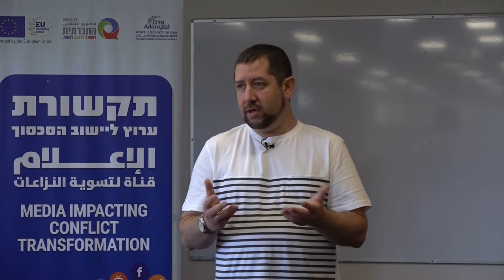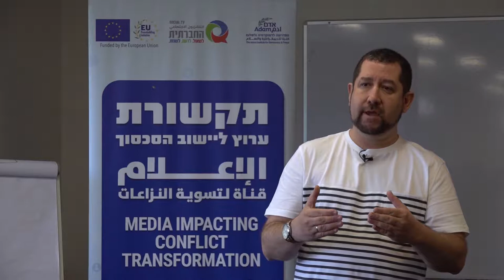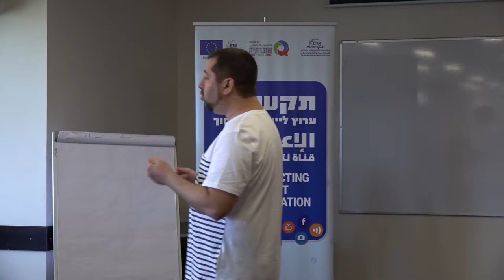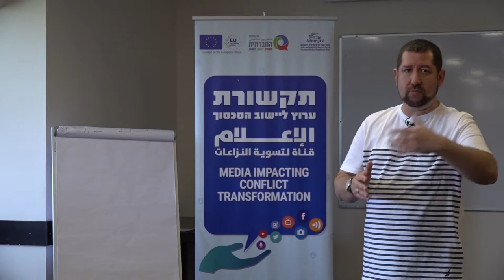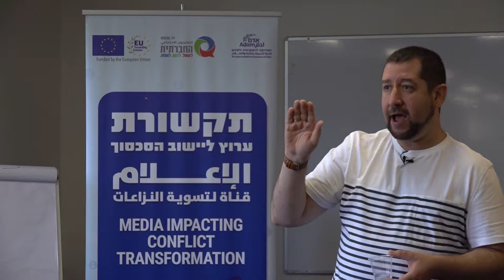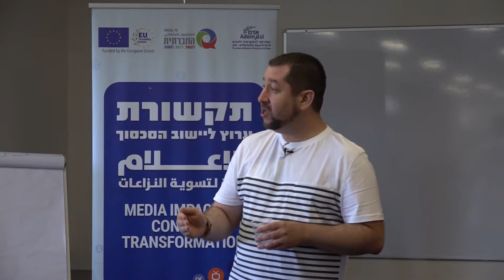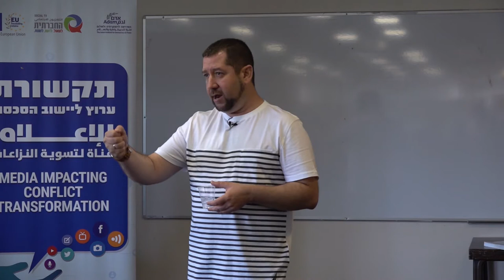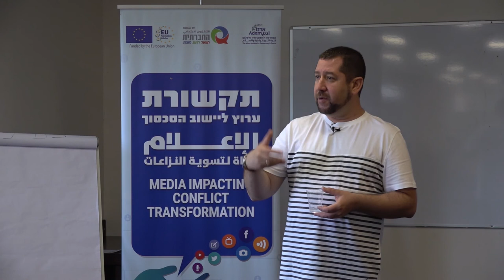עו"ד אלעד מן – על חופש הביטוי בתקשורת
הרצאתו של עו"ד אלעד מן, יו"ר עמותת "העין השביעית", היועץ המשפטי של עמותת הצלחה ומרצה לדיני תקשורת, על חופש הביטוי בתקשורת בהיבט החוקי והקשר לתקשורת שלום. ההרצאה ניתנה במסגרת סמינר עיתונות שלום שמופק ע"י הטלוויזיה החברתית ומדרשת אדם.